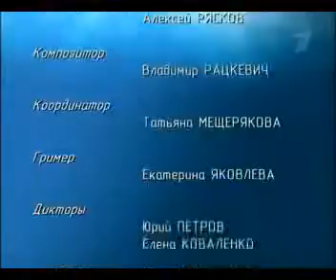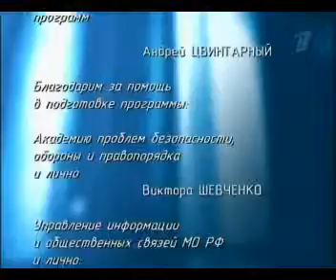Makeev MISSILES for russian submarine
Советские подлодки в Арктике
Оружие титанов
Ударная сила
russian submarine